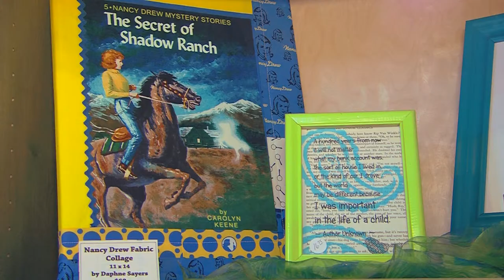Plaid Peacock promo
Plaid Peacock is a fun, funky gift shop & art gallery in Waterloo, Iowa. We are your source for Iowa-made arts, gifts, and stuff we like!  With works by over 130 artists, Plaid Peacock is the place to come for a unique gift for anyone on your list.